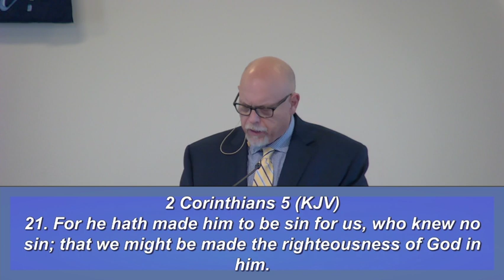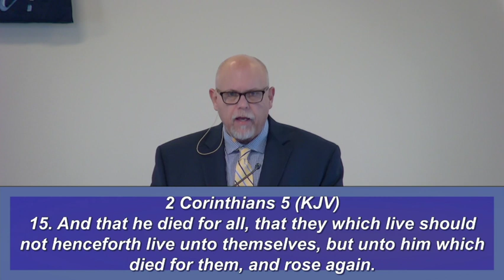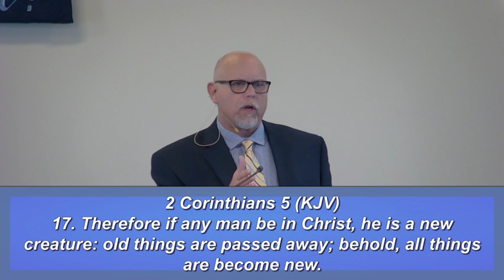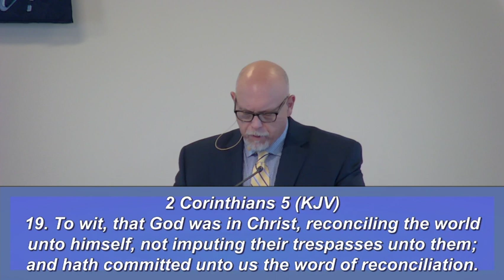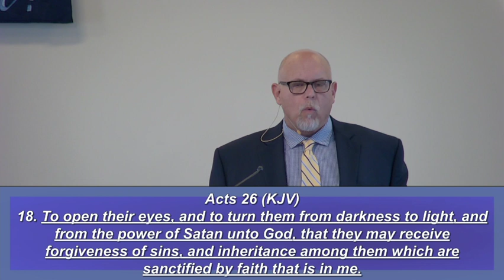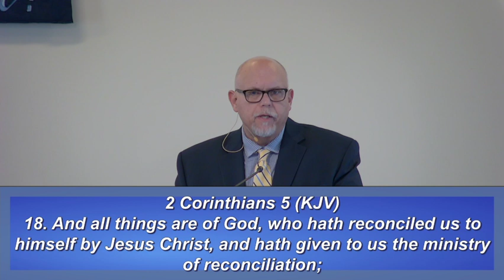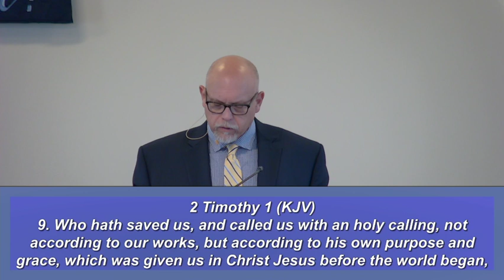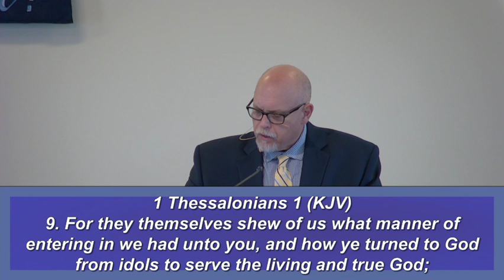2022 Dr. Robert Nix "Ambassadors In A Foreign Land" 2nd Corinthians 5:17-21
2022 Berean Bible Fellowship Fall Conference October 7th-9th
Theme - Our Heavenly Hope, Keep Looking Up.
Held at Grace Bible Church in Beloit, Wisconsin
Please Visit BBFnews.org To Learn More About Us And Upcoming Conferences
Speaker Information - President of Berean Bible Institute in West Bend, Wisconsin.
Visit bereanbibleinstitute.org to learn more about the Institute.